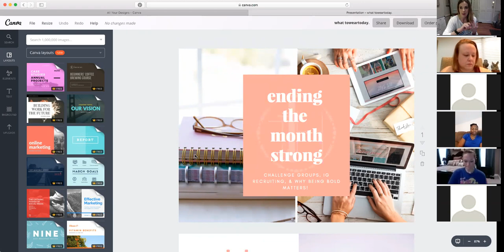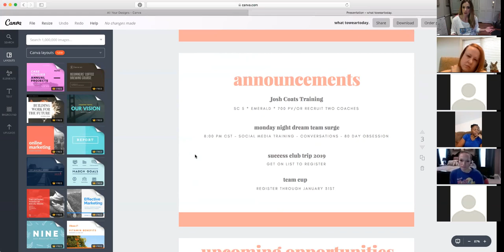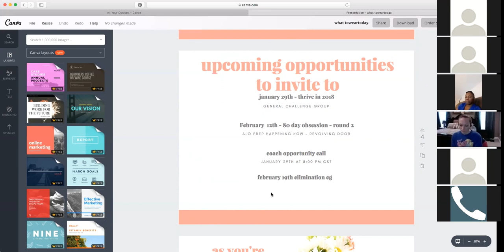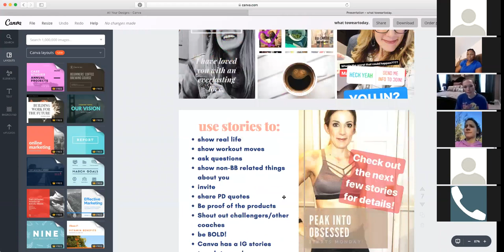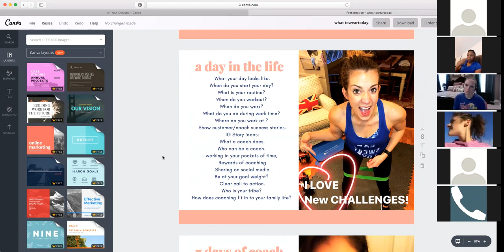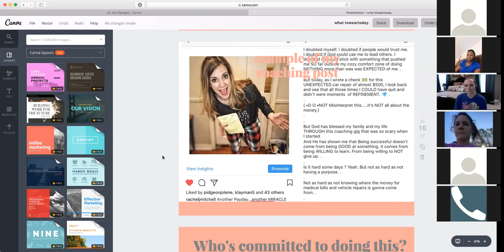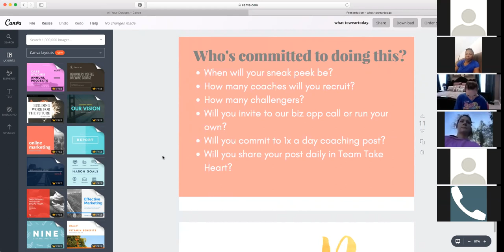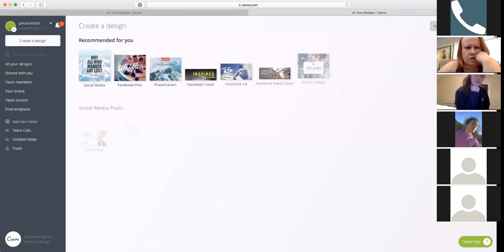IG Stories and Recruiting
Using IG Stories for Power Hour and Recruiting.